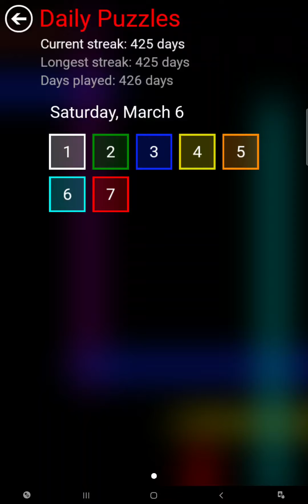Flow Free Warps - Daily Puzzles - 2021-03-06 - March 6th 2021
These are the solutions for Flow Free Warps daily puzzles for March 6th 2021.